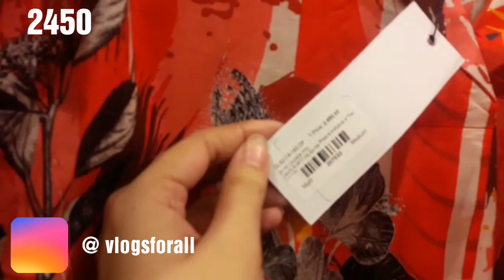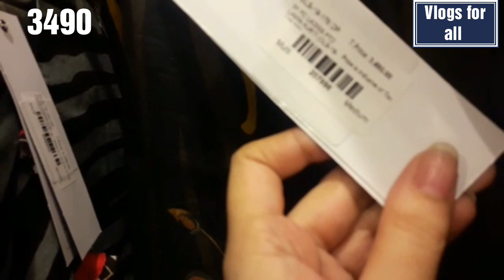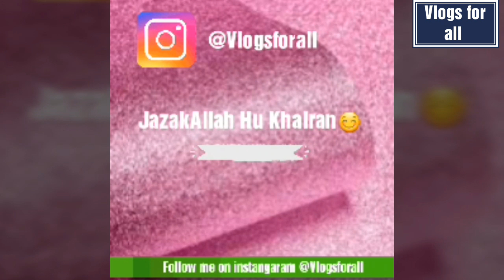Gul Ahmed Sale flat 30% off September 2019 - Vlogs for all